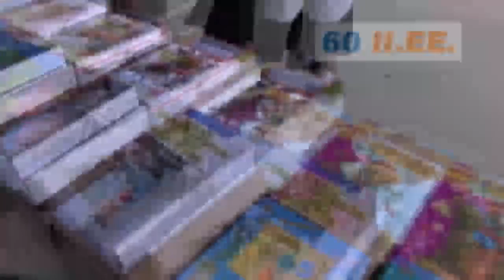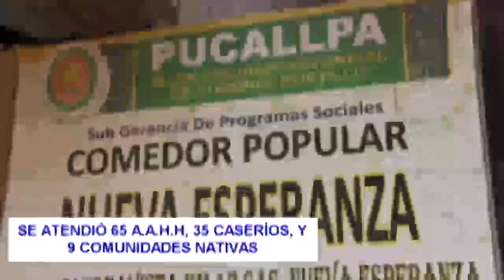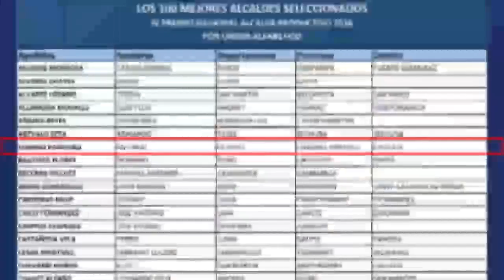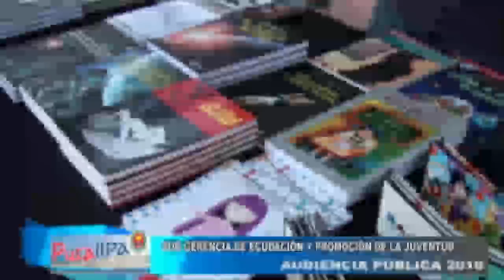LOGROS,OBRAS,APOYO SOCIAL...CAPACIDAD DE GESTION DEMOSTRADA...AUDIENCIA PÚBLICA 2016.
El Alcalde Provincial Antonio Marino, reitero su compromiso de seguir trabajando por las familias más humildes, especialmente de los asentamientos humanos, caseríos y comunidades nativas más alejadas,De igual manera a traves de esta importante gerencia se construyó la primera CASA REFUGIO para mujeres maltratadas, donde recibirán ayuda necesaria y capacitación para ser emprendedoras y crear su propio negocio; donde se continuaran realizando importantes actividades que contribuyan am ejorar la claidad de vida de la poblacion.